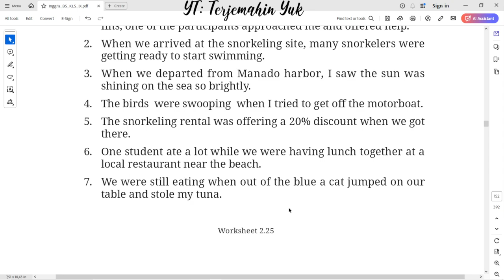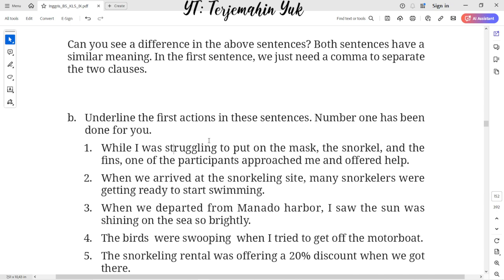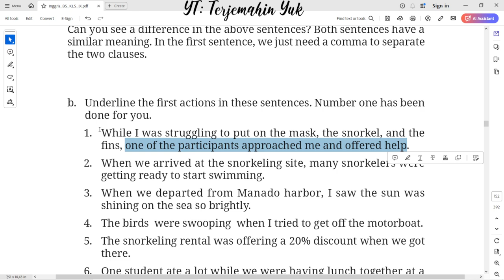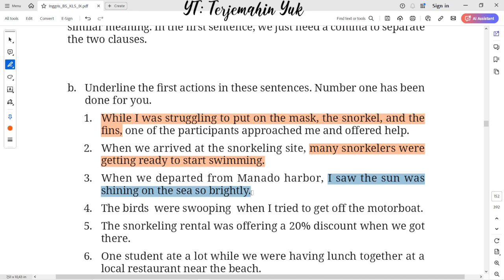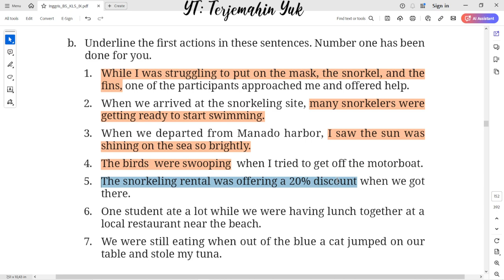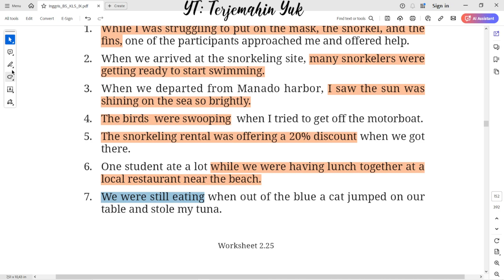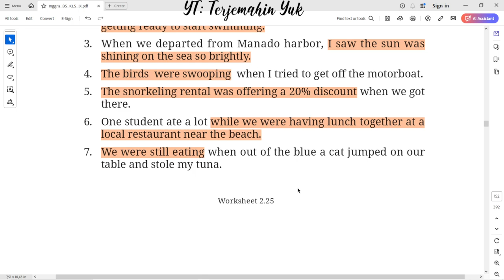Hal. 128 kelas 9 Terjemahan Buku Bahasa Inggris SMP / MTs Kurikulum Merdeka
Worksheet 2.25
Underline the irst actions in these sentences.

terjemahin yuk
terjemahinyuk
terjemahkan yuk
Tingkat Lanjut
kunci jawaban
belajar bahasa inggris
pelajaran
halaman .